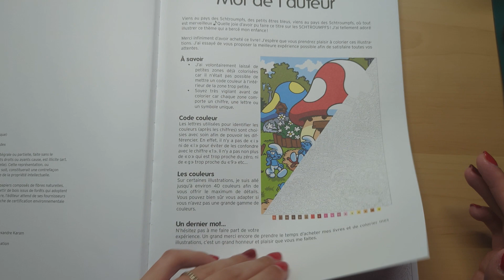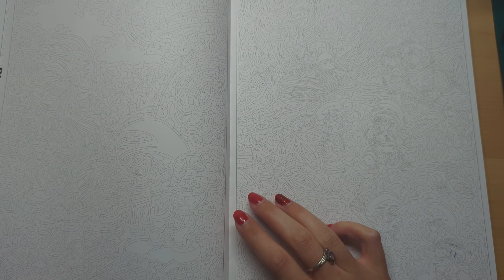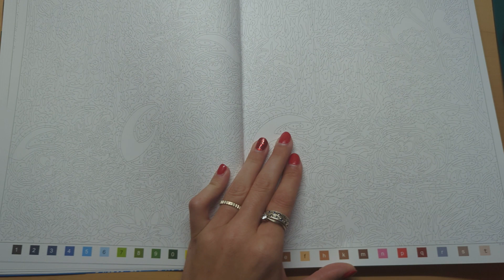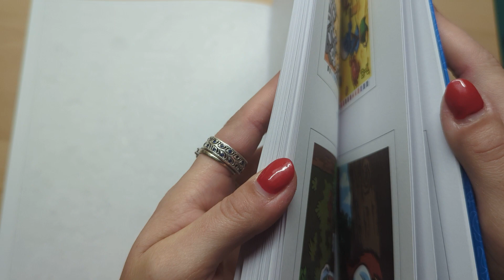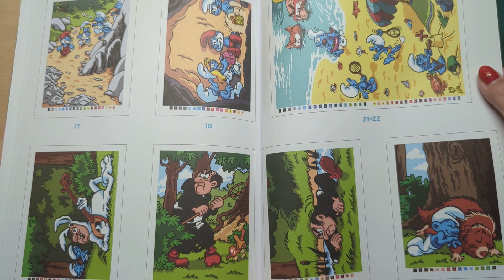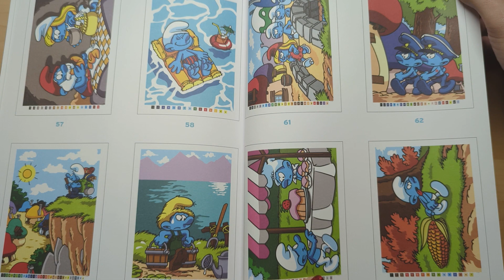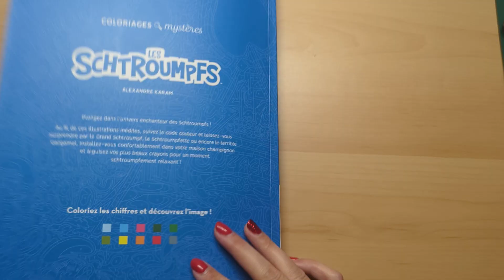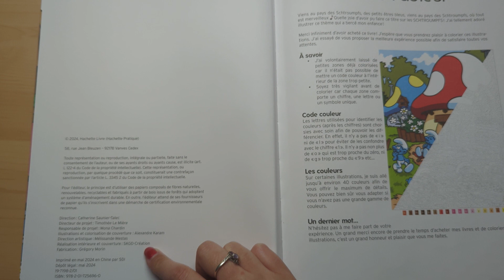présentation du livre Schtroumpfs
me contacter

chaîne secondaire

MIINIIDP

Miinii10

Miinii06OFF